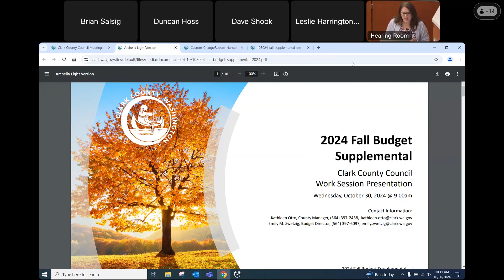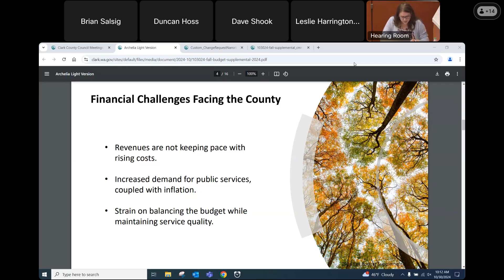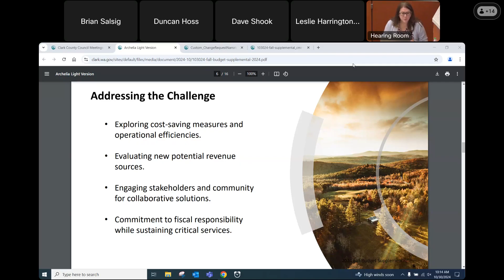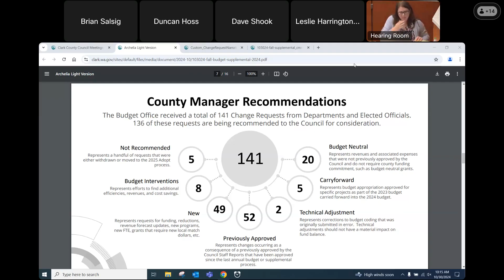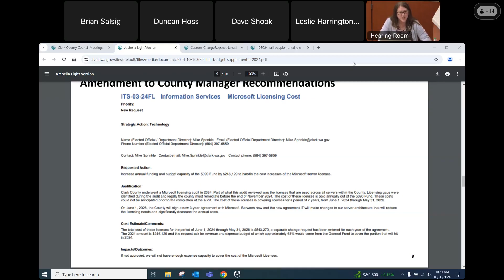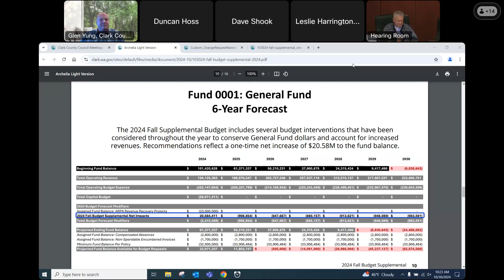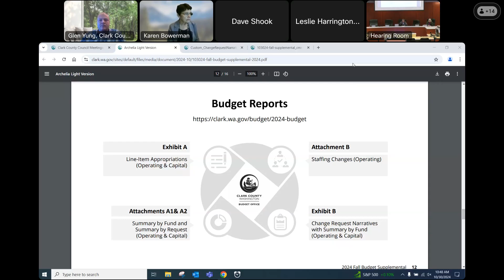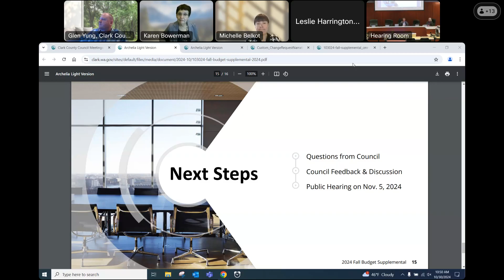2024 Fall Budget Supplemental